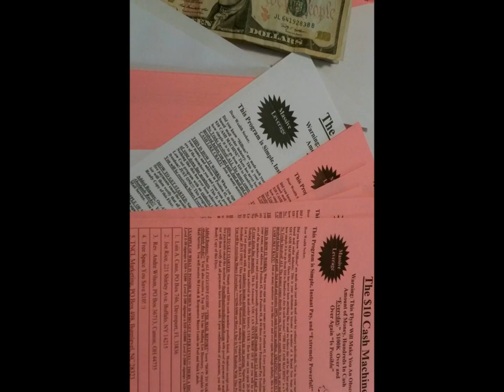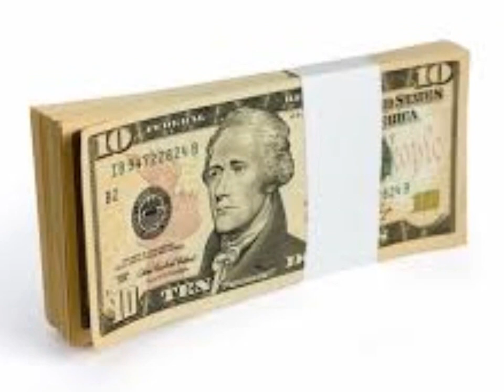The $10 Cash Machine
The $10 Cash Machine Works Fantastic!!!
This is the most powerful program in mail order that have ever seen. It has a powerful fast moving pay plan with permanent pay positions that rotate Through Infinity.
Anyone can do this program, it's simple and extremely lucrative! Just get started, and you can make an absolute avalanche of income. THIS IS EXPLODING DAILY! There are MILLIONS upon MILLIONS of people looking to make more money daily...
RECEIVE A NEVER ENDING FLOOD OF MULTIPLE CASH PAYMENTS & MONEY ORDERS DAILY, THE RESULTS ARE "ABSOLUTELY INCREDIBLE".